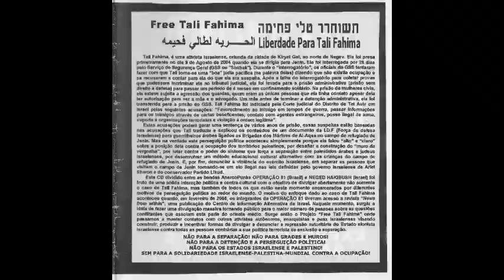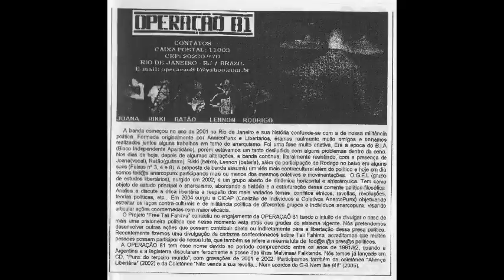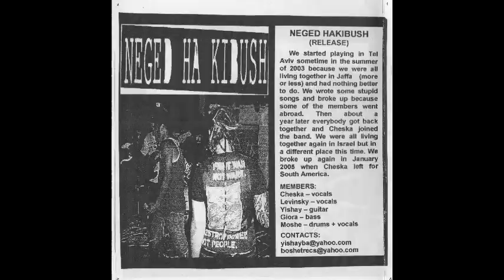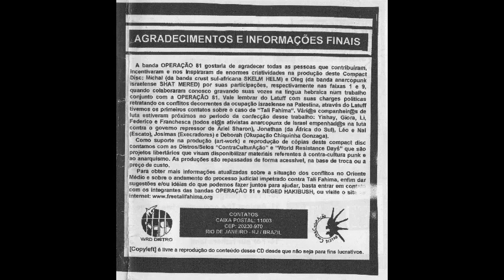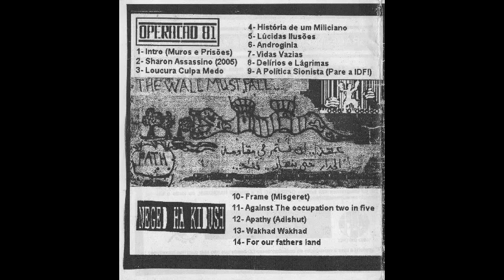Neged Hakibush/Operação 81 - Free Tali Fahima [cdr - 2007]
Operação 81 (Rio de Janeiro/RJ)
01 - Intro (Muros e prisões)
02 - Sharon Assassino (2005)
03 - Loucura culpa medo
04 - História de um miliciano
05 - Lúcidas ilusões
06 - Androgínia
07 - Vidas vazias
08 - Delírios e lágrimas
09 - A política sionista (Pare a IDF!)

Neged Ha Kibush (Tel Aviv/Israel)
10 - Frame (Misgeret)
11 - Against the occupation two in five
12 - Apathy (Adishut)
13 - Wakhad Wakhad
14 - For our fathers land

Disco dividido entre duas bandas anarcopunks, uma brasileira (RJ) e outra de Israel.
A Operação 81 é uma banda que esteve muito ativa na movimentação anarcopunk nos anos 2000 e com seus integrantes envolvidos em atividades políticas de sua região. Sonoramente a definição dada é “expressão sonora anarcopunk” melhor definição impossível, mistura punk rock e hardcore com pitadas de crust e post punk.
A Neged Ha Kibush é uma banda de Tel Aviv, formada por anarcopunx focados em ativismo e contra-cultura politizada, sua sonoridade é mais hardcore, por vezes chegando ao crust punk.

Tali Fahima, do nome do split, é uma ativista política que foi mantida presa por expor claramente sua posição contrária a política sionista do estado de Israel e a ocupação do território palestino. Tali Fahima foi presa em agosto de 2004 e cumpriu pena até 2007. Ainda assim, ela está proibida de deixar o país, entrar em contato com agentes estrangeiros ou entrar nas áreas sob controle palestino.

Há mais informações sobre as bandas e o caso dela no encarte que acompanha as músicas no link abaixo.